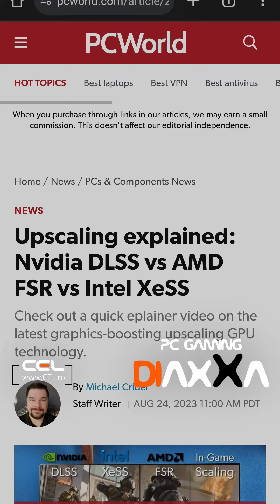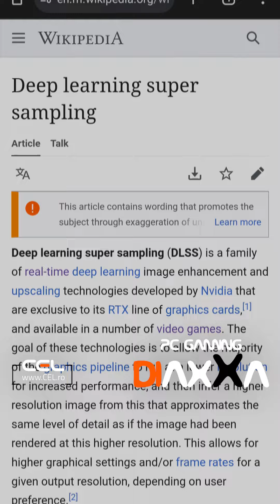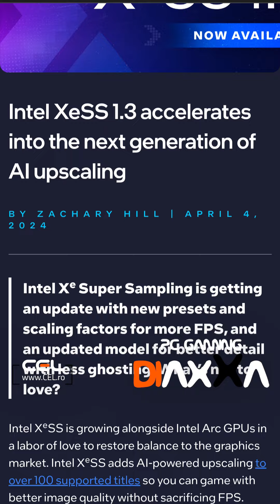Dubleaza-ti FPS urile in CyberPunk cu ORICE placa video | CEL.ro